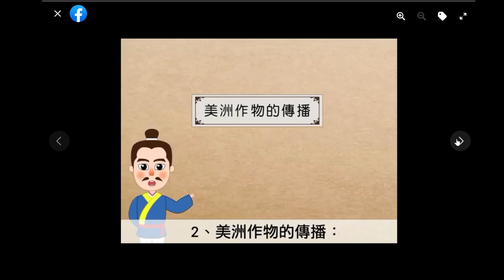[2022][宇系列][簡說] AD1500-1700 世界島 大西洋 C 美洲歷史 殖民行動 | 宣教專頁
[2022][宇系列] 世界島 大西洋 C 美洲歷史 殖民行動 AD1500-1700 | 宣教專頁

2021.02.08 今日 我們更新了3段影片

[簡說]